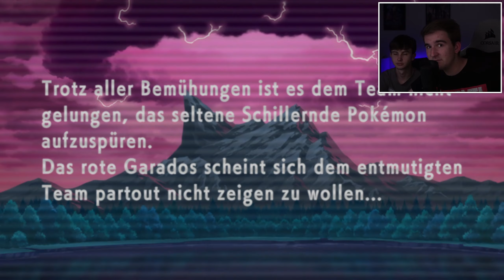Pokémon Strahlender Diamant #1: Die Sinnoh-Region!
Let's Play Pokémon Strahlender Diamant #1: Die Sinnoh-Region!
[Deutsch ♦ Blind ♦ Nintendo Switch ♦ 1440@60FPS]

MEIN EQUIPMENT:

Wireless Over-Ear Kopfhörer*
Wireless In-Ear Kopfhörer*

Belichtung*:
Elgato Keylight Air
Elgato Ring Light
Green Screen*

Schnittprogramm: Premiere Pro CC 2020
Bildbearbeitungsprogramm: Photoshop CC 2021
Sonstige: OBS Studio, AVerMedia RECentral 4, After Effects 2020

*Wenn ihr über die Links zu z.B. amazon etwas kauft, entstehen keine Nebenkosten für euch. Ich werde allerdings dadurch indirekt durch dich unterstützt, indem ich einen kleinen Betrag erstattet bekomme. Vielen Dank!